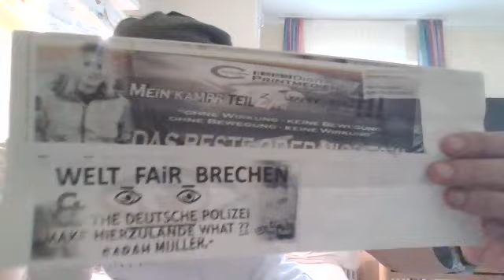WIN 20230830 17 42 02 Pro PENNY MARKT&POLIZEI GERETSRIED